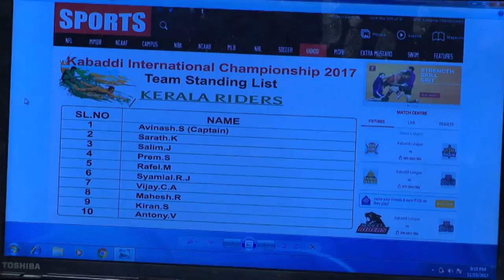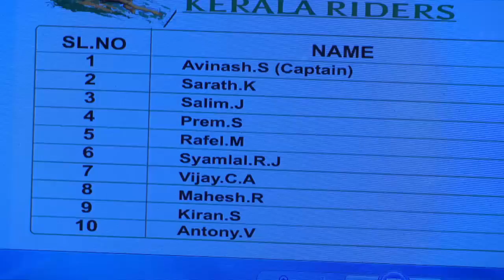STAR PARASPARAM 1319 TD 01 12 2017